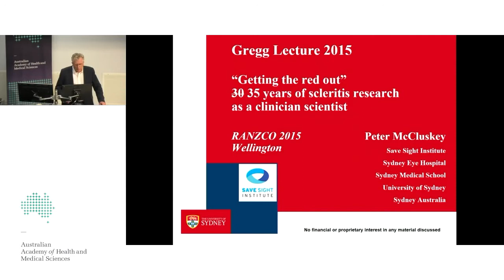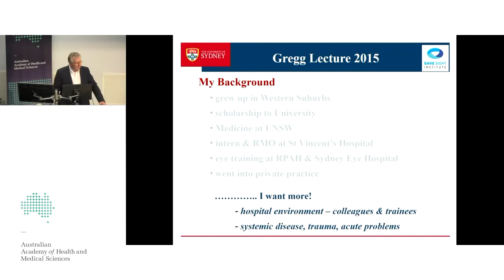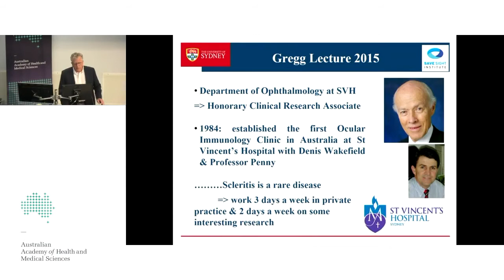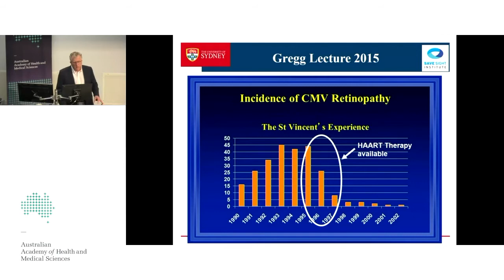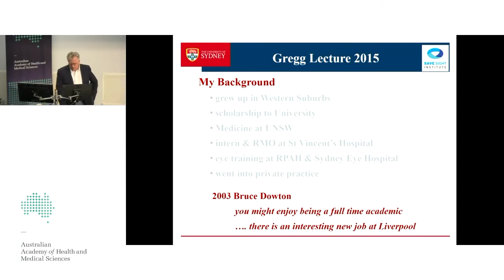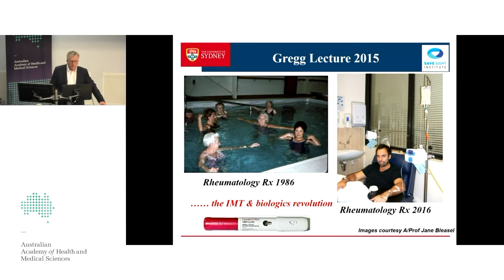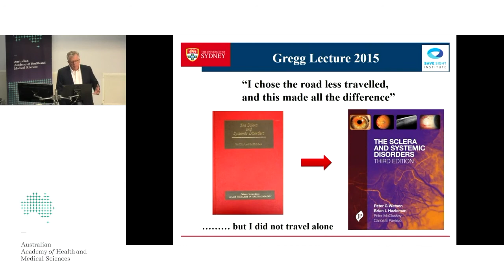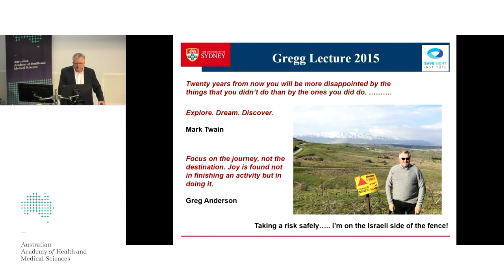'Getting the red out' - 35 years of research scleritis research as a clinician scientist'.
Professor Peter McCluskey shares his story about how he came to be a clinician-scientist in the field of ophthalmology.

Presented at the NSW LACS event in Sydney in 2019.